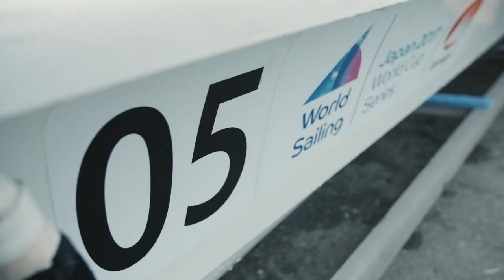In Focus | Šime & Mihovil Fantela - Sailing Brothers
We spoke to Croatian brothers and now 49er teammates Šime & Mihovil Fantela about sailing together and moving to a new class.